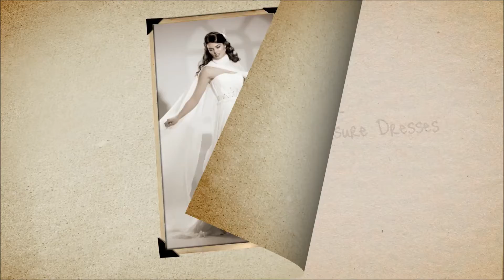Made To Measure Wedding Dresses From Bridal By Design Of Coventry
At Bridal By Design Coventry we can create the perfect wedding dress to make your special day, extra special.

To see if we can help find your perfect dress book an  appointment with us today in the comfort of your own home to discuss your requirements, go through our extensive catalogue, receive a quote for bespoking your dream dress and be professionally measured.

At your appointment we will show you a range of sample dresses so that you can see our workmanship and buy with confidence.

Alternatively, if you have already seen your perfect dress elsewhere, send us a photo by email and I can provide you with a quote for making a similar dress for you for comparison. Remember, all our dresses are made to measure so we can make any changes you like.

With Bridesmaid and Flower Girl ranges also we can cater for all your wedding dress requirements.

Have a look at a small sample of our beautiful dresses and we hope to meet you soon.